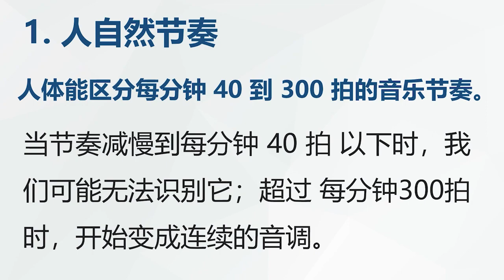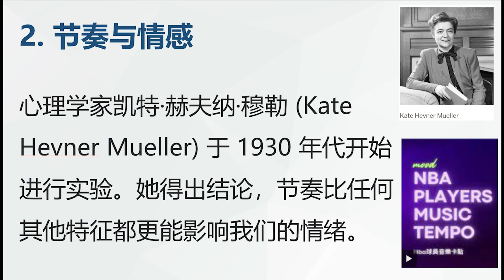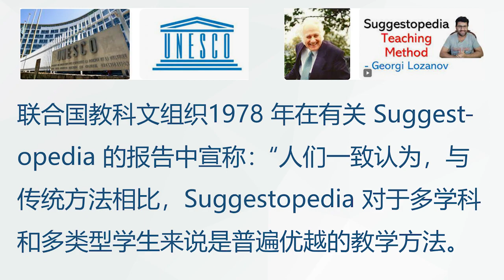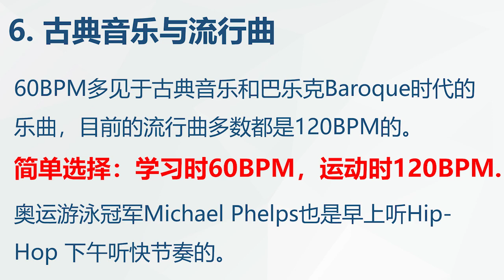音乐节奏Tempo, 60 or120BPM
本视频是关于音乐节奏Tempo以及如何选择合适的节奏。